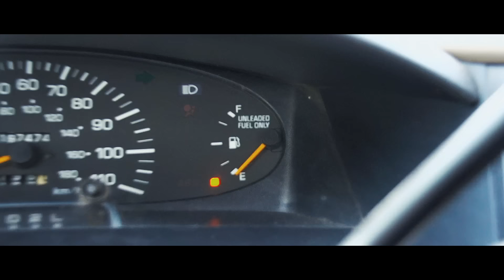PIXIES - Snakes (Official Video)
Pixies 'Snakes' from their album 'Indie Cindy'.

It's a Pixies Podcast - listen to the band's podcast series documenting the making of their 2019 album 'Beneath the Eyrie'

Writer/Director - Mark Locke
Director of Photography - Mike Manzoori
Assistant Director - Mike Manzoori
Director (Pick Up Scenes) - Mike Manzoori
Producers - John Santos, Mike Manzoori, Mark Locke
Production Manager - John Santos
Editor - Stuart Key
Art Director - Sharon Tomlin
Wardrobe  - Matthew Damhave
VFX - The Mill, Huw Bowen
VFX Producer - Graham Pryor @ The Mill
Lead 2D - John Thornton @ The Mill
Flame - Andy Dill & Dan Adams @ The Mill
Smoke - Richard Payne, James Mortner @ The Mill
Smoke Asst - Douglas Haynes @ The Mill
Colorist - Matthew Osborne @ The Mill
Props -- Lourdes Armour
Chief Model Maker - Bryan Fulk
Model Makers - Stuart Frossell, Sharon Tomlin
Sculpture - Mike Manzoori
Treatment Graphics - Julian Shakespeare
Piñata People painting by Alistair Kennedy
Piñata People - Ryan Sherman, Germaine Baca, John Santos, Matthew Damhave
Collectors - James Brown, Dustin Aron
Candylord - John Povah
Candy Dealer -- Jim Greco
Piñata Boy - Felix Schura
Piñata Dog - Mr Sneaky
Piñata Blonde Girlfriend - Sharon Tomlin
Piñata Husband In Photo - Matthew Damhave
Body Double -- Joe Avazian
THANKS TO:
Steve Holyhead, Gareth Jones, Mark Blackburn, Peggy Knoebel, Sara Fitz, Veronica Hwang, Sasha Valentene
EXTRA SPECIAL THANKS TO:
Jerry Hsu, Florian Schura, Glen Steigelman, Douglas Armour, Oliver Payne, Kate Shultz, Scott Kecken, Jim Greco, Scott Hopper, Etnies Footwear, John Thornton, Graham Pryor, Pauline Johnson, JU-LO

Snakes Lyrics:
Meet me by the coppice stool
Before the night takes back its jewels
Bring your life of memories
Before they sink into the seas

Snakes
Are coming to your town
In tunnels underground
Some travelling overground
A plague for our mistakes
They'll be right next to you
Snakes up against me too
There'll be nothing to do
When the rattle shakes

One more blast and then we're dry
Say some words, I'll write them down
Seal the couplets deep inside

Snakes
In tunnels underground
Some travelling overground